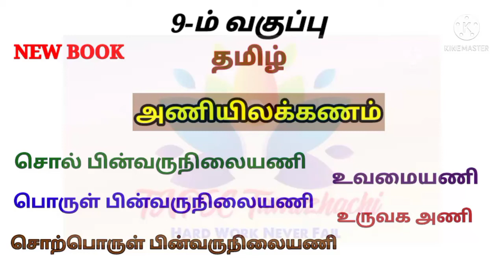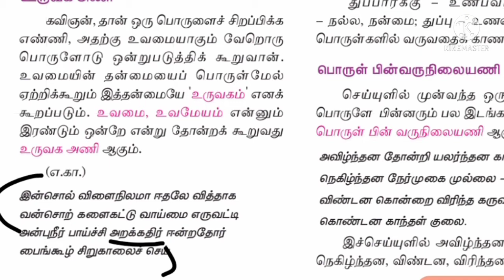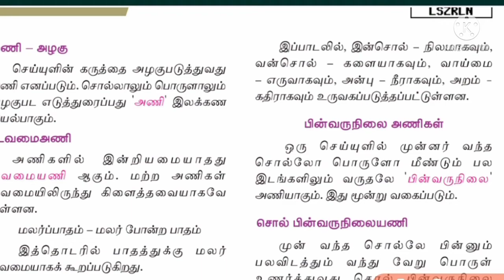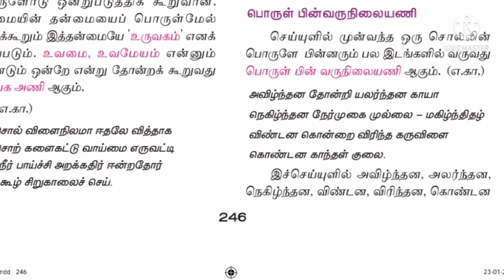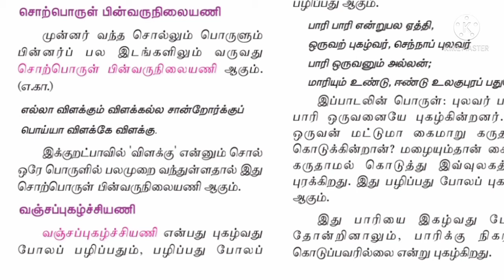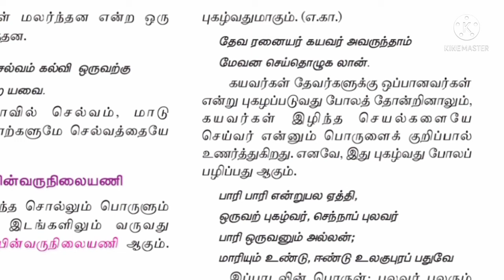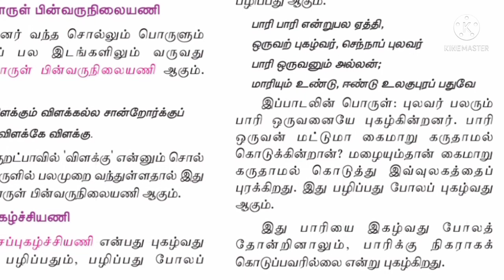9thTamil l Eyal-9 l Anielakkanam l அணியில்லக்கணம் l பின்வருநிலையணி -3.